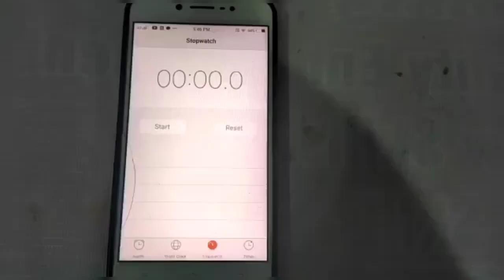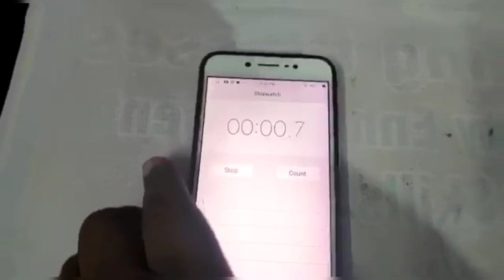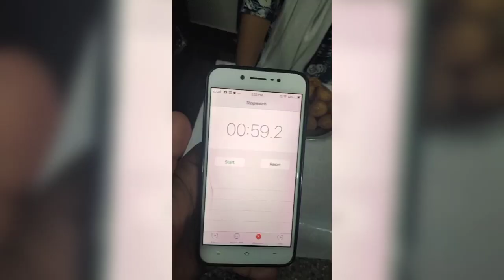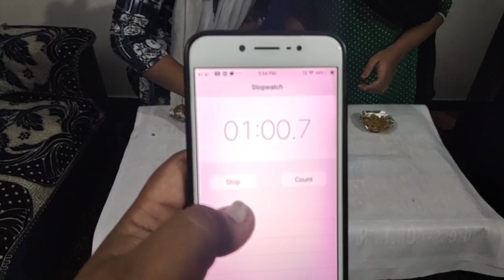Vlog_2 // challenge Unnao Panipuri_Masti Golgappa_khao Youtubeindia Unnao_Vlogs mushran_vlogs